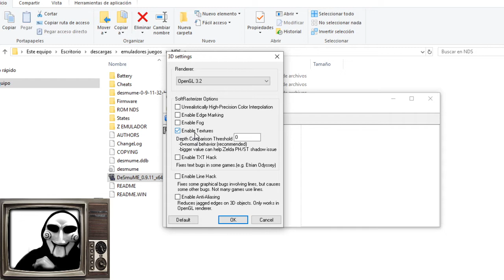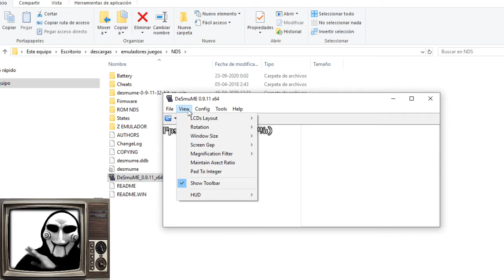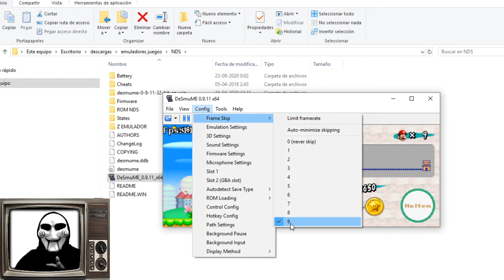DeSmuME Configuración de Velocidad a 60 FPS al Máximo - Para PC de bajos recursos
Aumentar la velocidad de todos los juegos de nintendo ds con el emulador DeSmuME para pc es muy facil mira el video. DeSmuME Configuración de Velocidad a 60 FPS al Máximo - Para PC de bajos recursos

Como OPTIMIZAR o ACELERAR el emulador DeSmuME para pc - aumentar velocidad - (frames  FPS)

Con las paginas de mundoxretro puedes disfrutar de toda la información sobre peliculas, series, anime, videojuegos y mucho mas...

tutorial: Como OPTIMIZAR o ACELERAR el emulador DeSmuME (NDS) para PCs de cartón! COMO MEJORAR DESMUME (MEJOR EMULADOR NDS) GRAFICOS Y FPS HD Configuracion maximos FPS DesMuMe 2016 Para PC de bajos recursos Aumentar velocidad del Desmume 100% LA MEJOR CONFIGURACION DEL EMULADOR DE NINTENDO DS (NDS) PARA PC - DESMUME 2018 COMO CONFIGURAR EL DESMUME // El mejor emulador de Nintendo DS en tu PC como aumentar la velocidad del desmume Configuracion maximos FPS DesMuMe Para PC de bajos recursos Cómo Aumentar la Velocidad del Emulador DeSmuME ¡CÓMO ACELERAR AL MÁXIMO TU EMULADOR DE NDS PARA PC! (100% EFECTIVO Y SIN LAG) DESCARGAR + MEJOR CONFIGURACIÓN DESMUME 2020 I EMULADOR NDS PARA PC I TUTORIAL  El mejor Emulador de Nintendo DS para PC - Resubido Como configurar o DeSmuME MelonDS Emulador NDS: Tutorial y Configuración + Comparativa con DeSmuME TUTORIAL DEFINITIVO COMO CONFIGURAR Y DESCARGAR emulador de NDS DeSmuME para TODOS LOS PC 2020 !